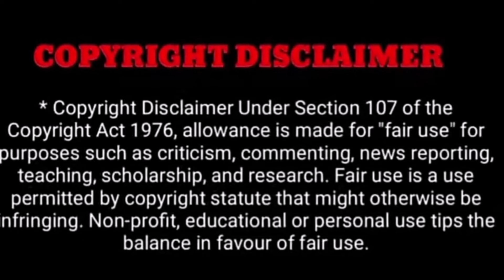சற்றுமுன் நடிகை குஷ்பு வீட்டில் நடந்த திடீர் சோகம்..!கதறியழுத குடும்பம்"